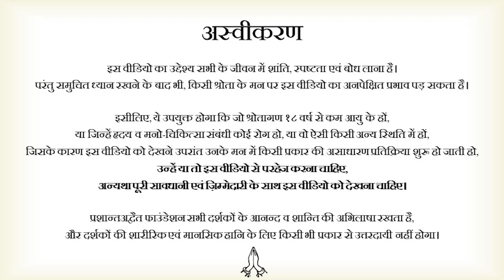परम लक्ष्य सबसे पहले || आचार्य प्रशांत, युवाओं के संग (2014)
वीडियो जानकारी: संवाद, 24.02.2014,  गाज़ियाबाद, उत्तर प्रदेश, भारत

प्रसंग:
~ खेती में जीवहत्या कैसे रोकें?
~ जीवहत्या का मूल कारण क्या है?
~ जीवहत्या कैसे रोकें?